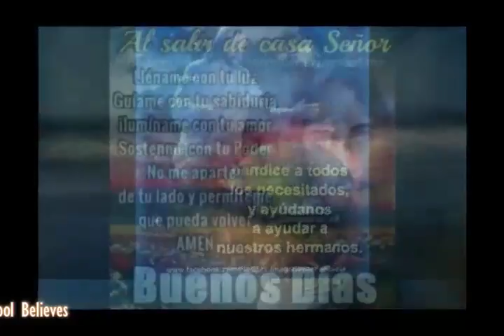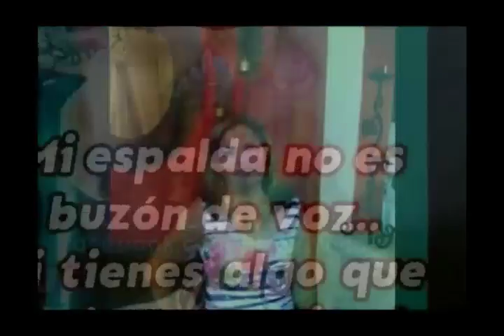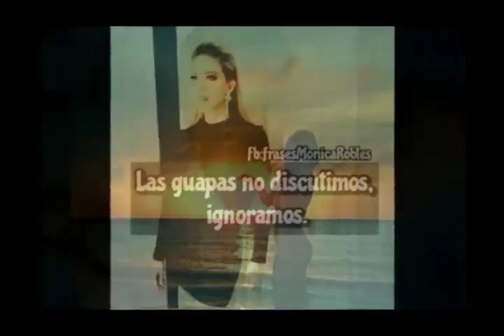Doobie Brothers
Long Train Runnin' / What A Fool Believes / Listen To The Music / Jesus Is Just Alright